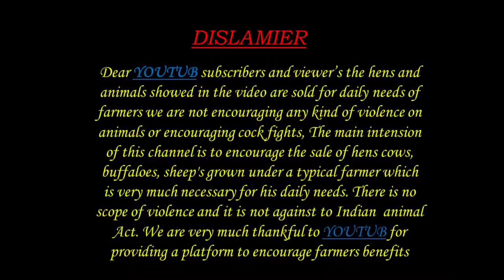Biggest male goats 9573020392